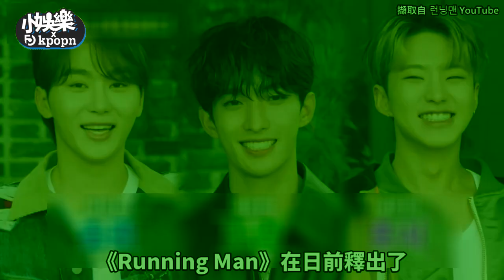【小娛樂】夫碩順出演《RM》瘋狂扭打超失控 Hoshi突然被問女友話題...一秒變回偶像